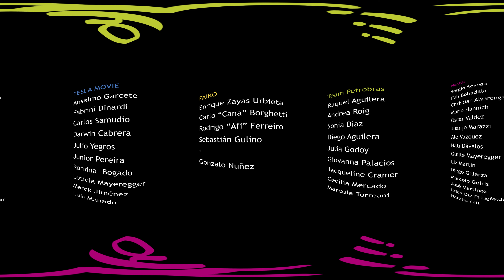Paiko - Volverte a ver (Video Clip 360 Grados)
Artista: PAIKO
CANCIÓN: VOLVERTE A VER
SELLO: ZUMBA RECORDS
PRODUCTORA: TESLA MOVIE
DIRECTOR: ANSELMO  GARCETE
PRODUCTOR: FABRINI  DINARDI
ASISTENTE DE PRODUCCiON: JUNIOR PEREIRA
CASTING: narel tellez - abel torres
SOPORTE TECNICO: MARCK JIMENEZ - LUIS MALDONADO
POST PRODUCTOR: JULIO YEGROS
Arte: carlos samudio - Darwin  cabrera
maquillage y vestuario: romina bogado
Peinados: leticia mayeregger

Letra y música: Carlo Borghetti, Rodrigo Ferreiro V., Sebastian Gulino G., Enrique Zayas U. (Paiko)